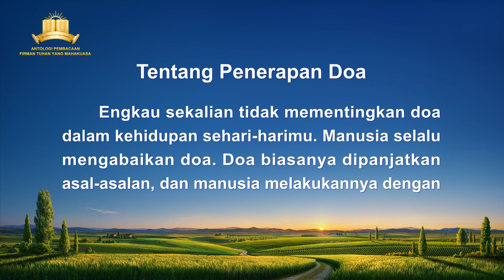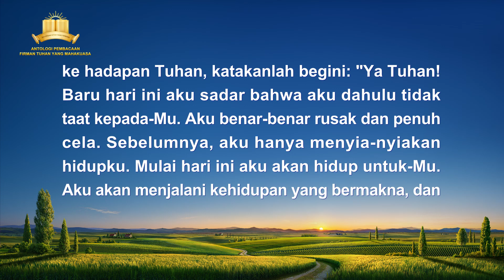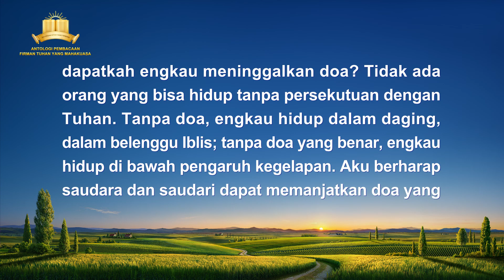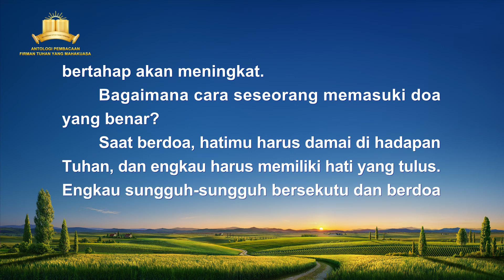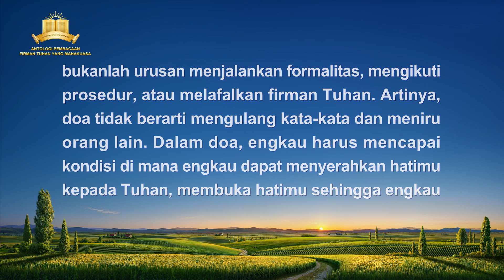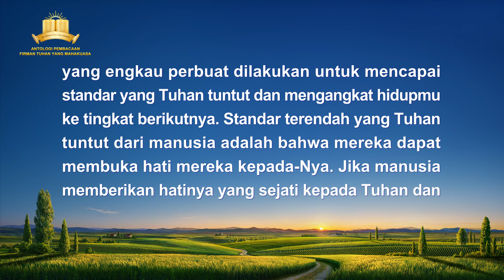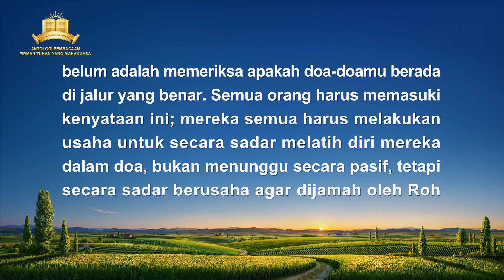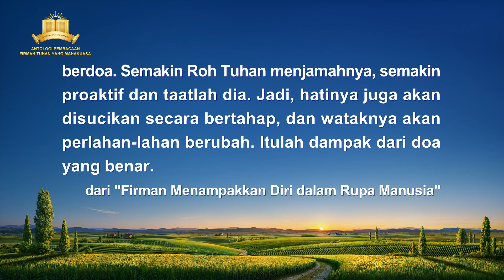Firman Tuhan | "Tentang Penerapan Doa"